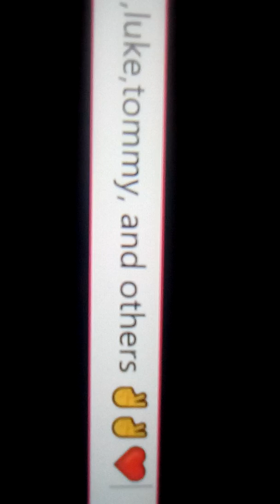Mix of music ❤️👌shout outs 2018